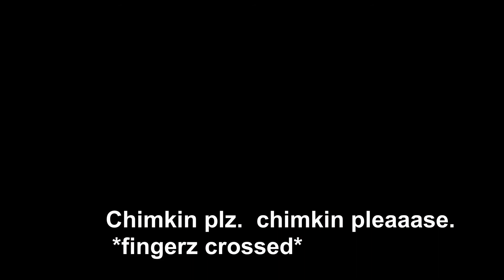Joey the Pomsky | 11 week-old puppy morning walk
Walking with my 11 week old Joey. Have fun watching!